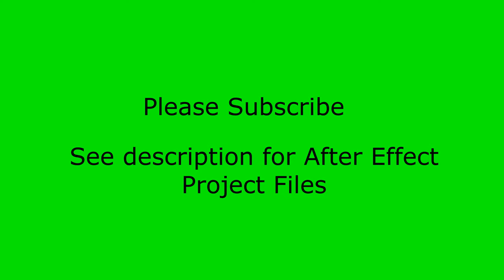Free Green Screen Transitions for Content Creators | 4K Green Screen Footage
After Effect Project Files